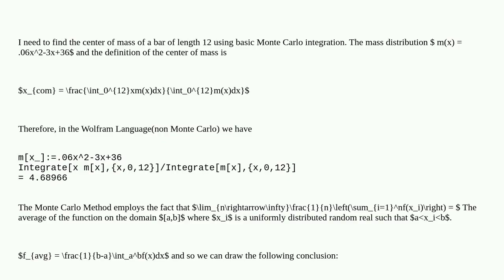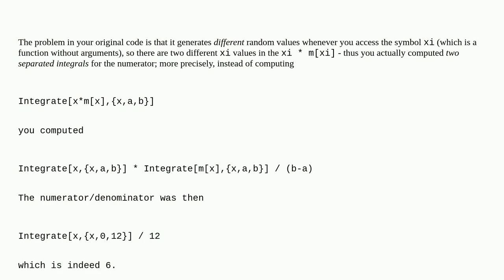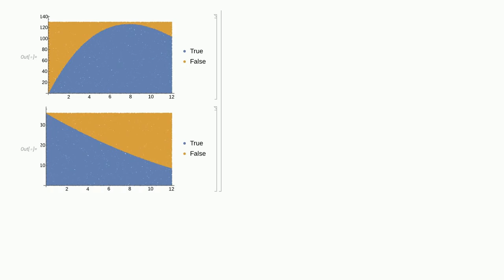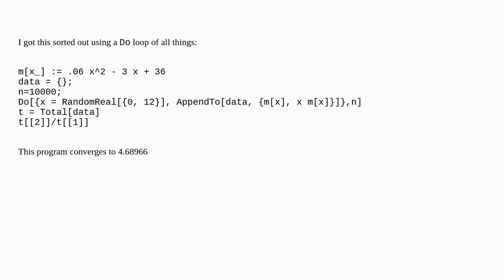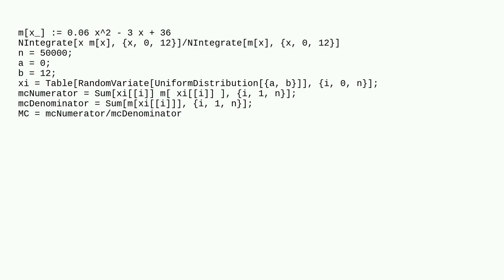Monte Carlo Integration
A special thanks goes out to the community

  numerical-integration